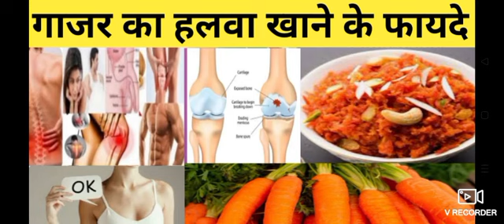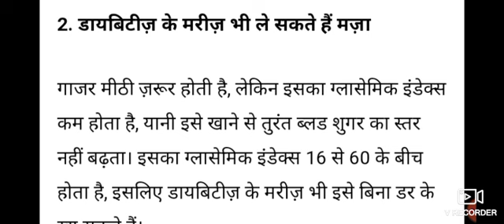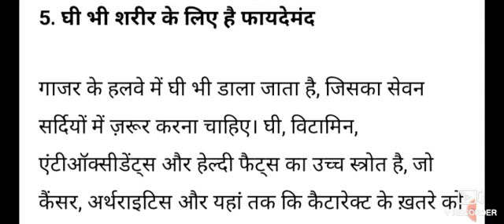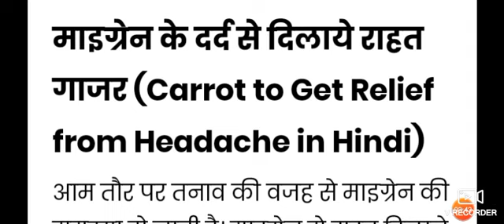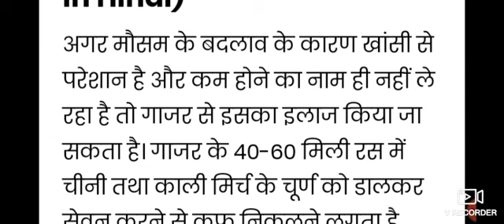गाजर का हलवा खाने के फायदे/Benefits Of Eating Carrot Halwa In Hindi//गाजर खाने के फायदे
गाजर का हलवा खाने के फायदे/Benefits Of Eating Carrot Halwa In Hindi//

link.
अंजीर और मुनक्का खाने के फायदे//Fig And Munakka Benefits//अंजीर खाने  के फायदे/anjir khane ke fayde

link

link

link